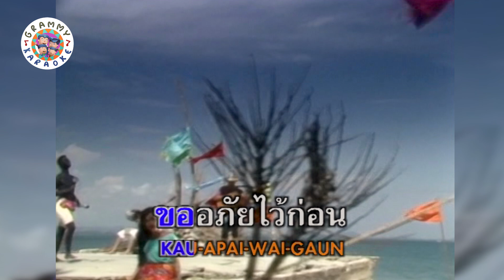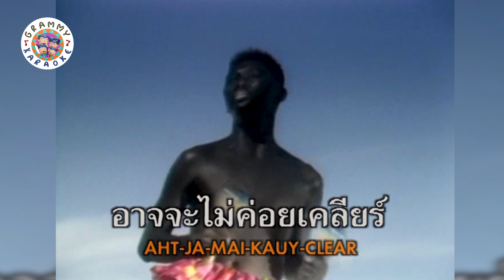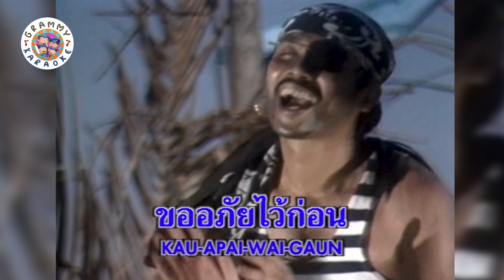คาราโอเกะ ขออภัยไว้ก่อน - ณรินทร ณ บางช้าง